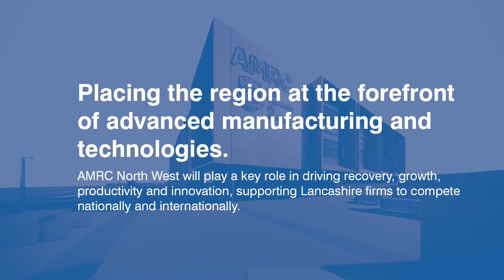AMRC North West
AMRC North West will boost Lancashire’s reputation as one of the UK’s most innovative regions for advanced manufacturing and extending the AMRC’s footprint across the north.